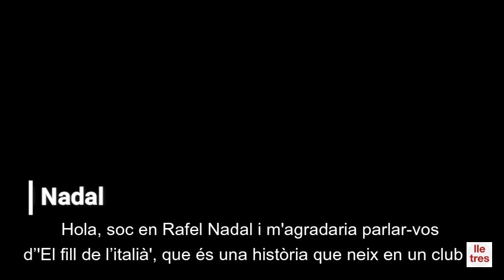Nadal, Rafel. 'El fill de l'italià'.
Rafel Nadal, 'El fill de l'italià'.